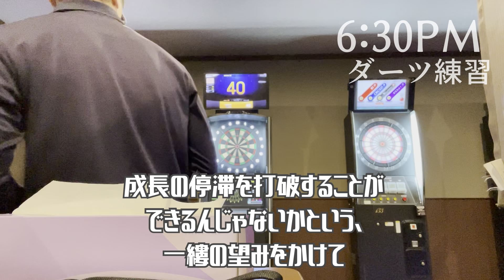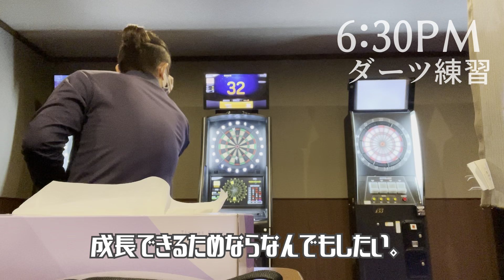【VLOG】M-1見て夫婦で爆笑。(錦鯉、インディアンス、モグライダー、もも)